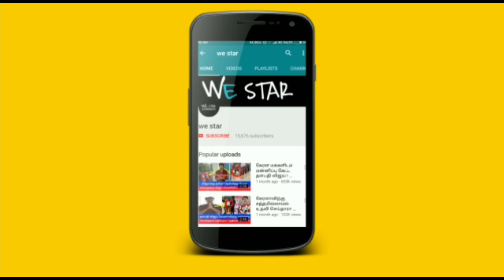ஏப்ரல் 6'க்கு பிறகு இது நடந்தே தீரும் ! அடுத்த 160 நாள்..மகர ராசிக்கு அடிக்கப்போகும் கோடீஸ்வர யோகம்!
ஏப்ரல் 6'க்கு பிறகு இது நடந்தே தீரும் ! அடுத்த 160 நாள்..மகர ராசிக்கு அடிக்கபோகும் விபரீத கோடீஸ்வர யோகம் !